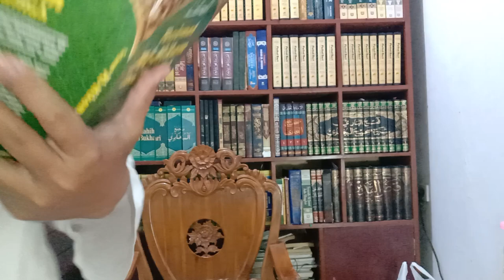HIKAM 152: LIHATLAH ALAM SEMESTA DAN JANGAN TERJEBAK DI SANA, Hikam Ibnu `Athaillah Hikmah ke-152